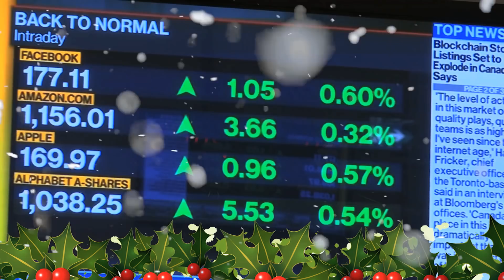‘Goedkoop vliegen? Boek in januari’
Bespaartips rond de feestdagen van de DFT-redactie. Vandaag vertelt Yteke de Jong hoe je zo goedkoop mogelijk met het vliegtuig weg kan

Altijd op de hoogte van het laatste nieuws met Telegraaf.nl